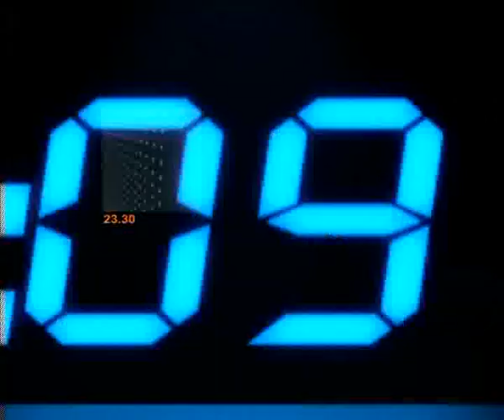คืบเมียฆ่าผัวยัดกระเป๋า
รายการ "ข่าวข้นคนเนชั่น" ประจำวันที่ 8 ตุลาคม 2555